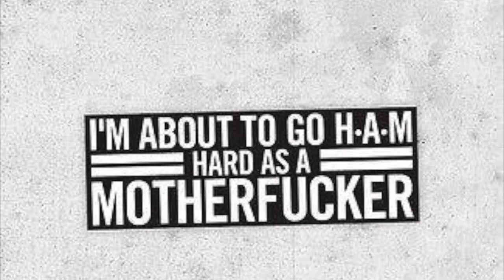TERRI MINSKY IS IN THE ILLUMINATI (NOT CLICKBAIT)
I HAVE PROOF. SHE IS MAKING THE ILLUMINATI SIGNS IN PICTURES TOO. WE NEED TO STOP HER.